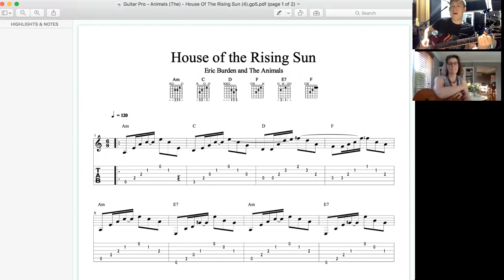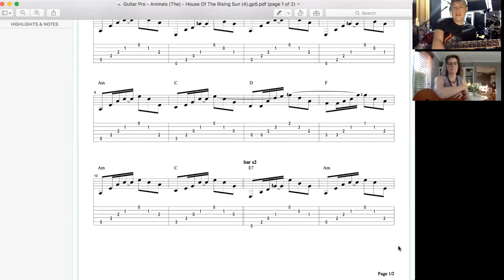jackie house rising